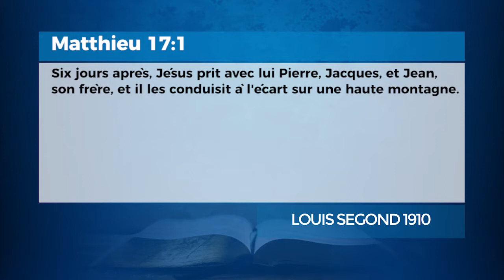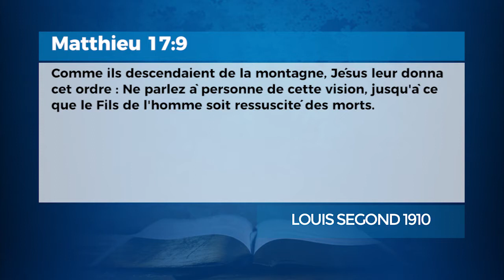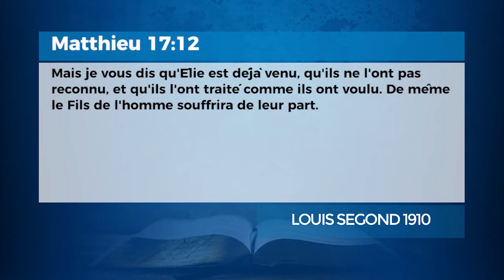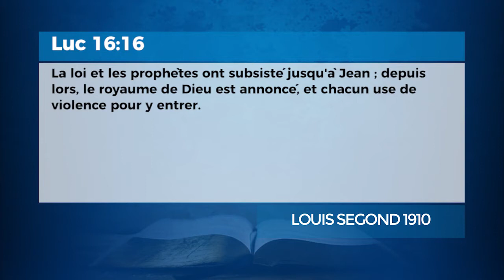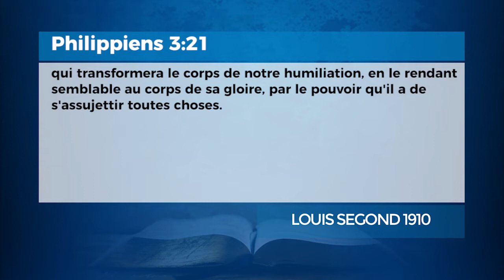UNE EXPERIENCE UNIQUE, Pastur Gustave AMBENDZE, Dimanche 11 octobre 2020.